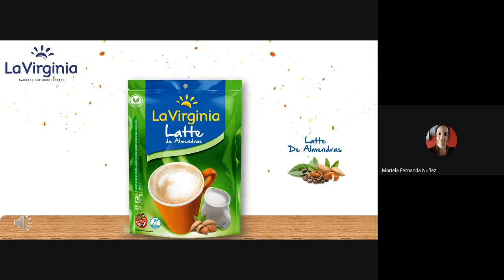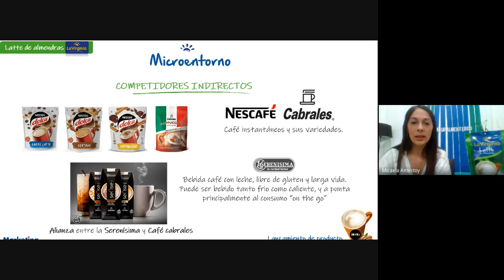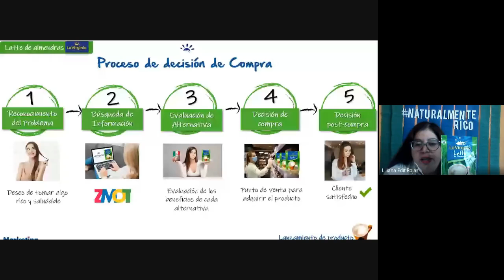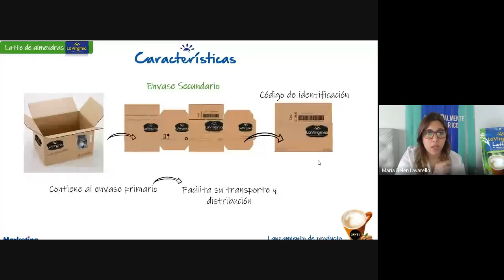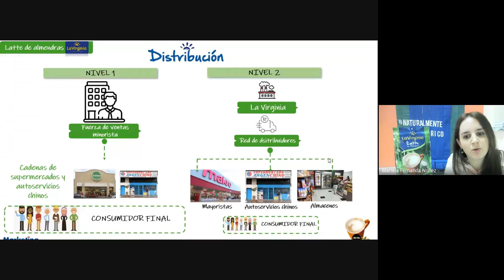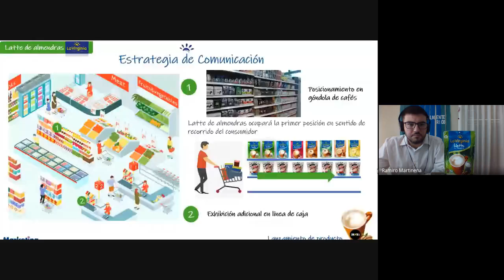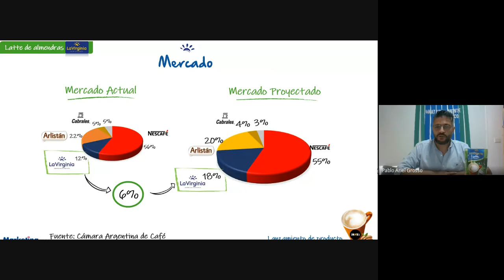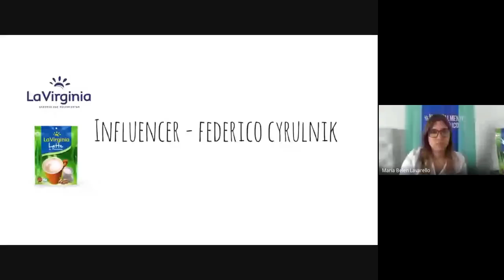MKT LP JAKE MKT 5 12 20